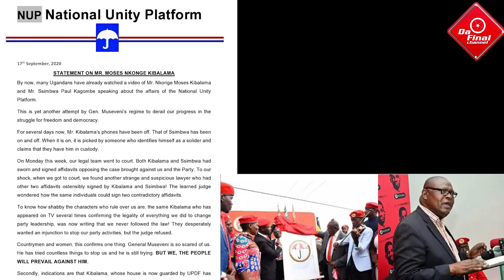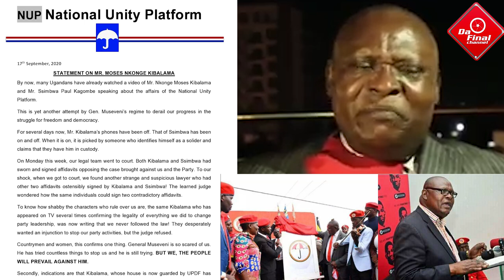BOBI WINE AYOGEDDE EKIDDAKO. KIBALAMA MUWAMBE. FRANK GASHUMBA (3in1)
CELEB GOSSIP